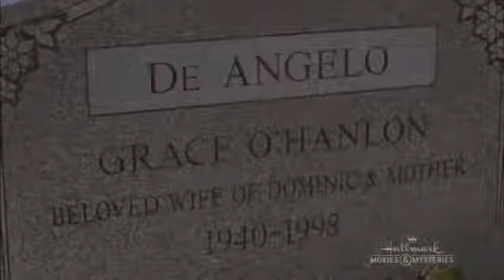2017 New Lifetime Movies Great Hallmark Movies 2017 Romance Movies